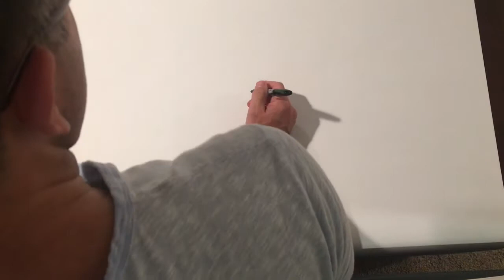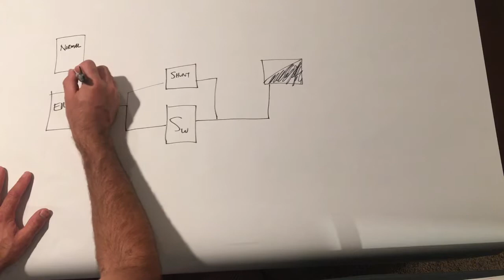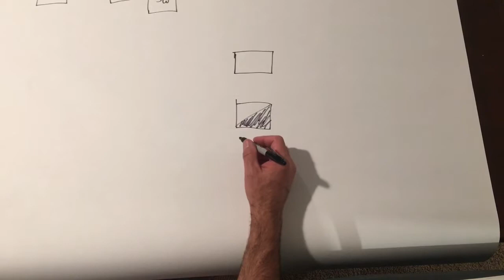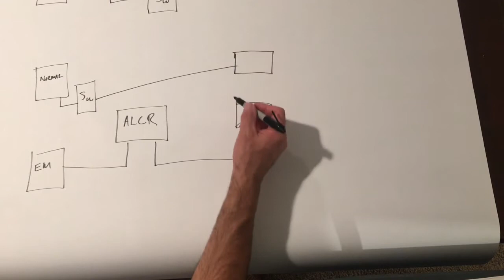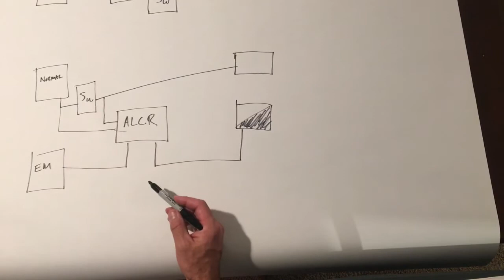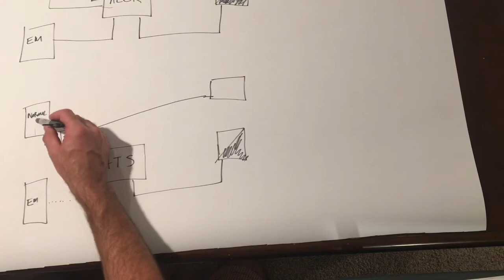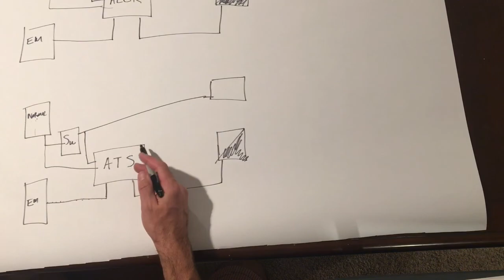Emergency Lighting Control: Shunt Relay, Automatic Load Control Relay And Automatic Transfer Switch.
Paul Rudalavage from Synergy Electrical Sales shows devices that turn lighting on in the event of a power loss.  Wiring diagrams and product applications are shown for Shunt Relay, Automatic Load Control Relay (ALCR), and Automatic Transfer Switch (ATS).